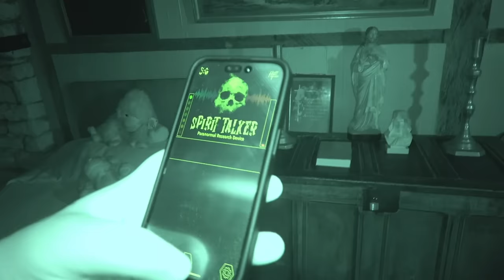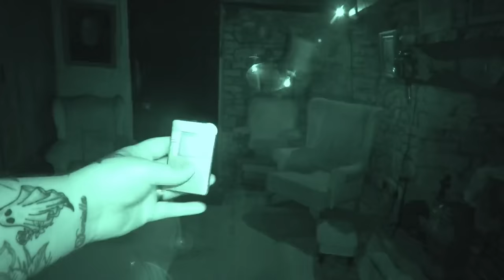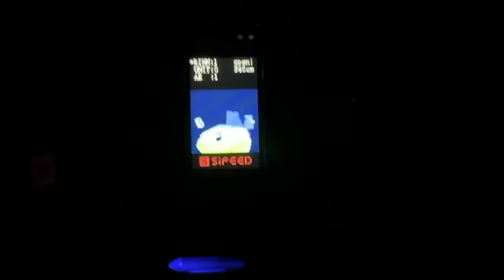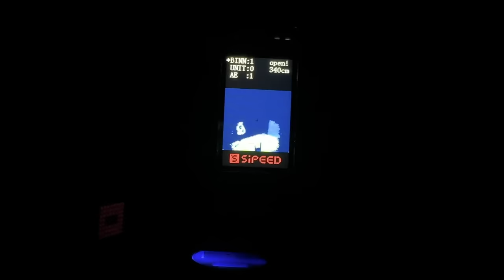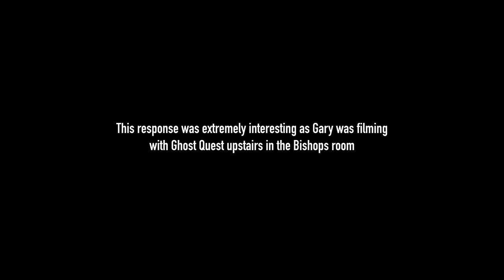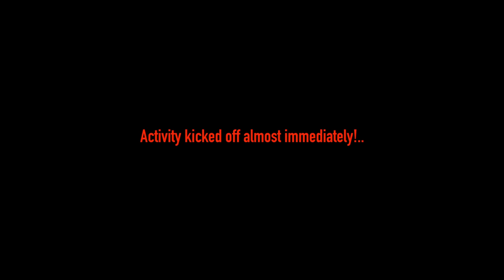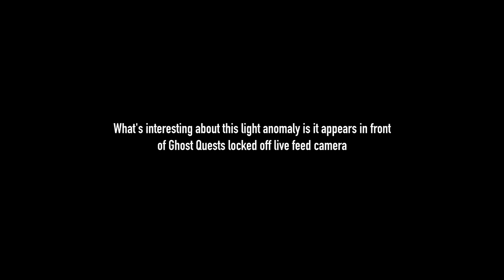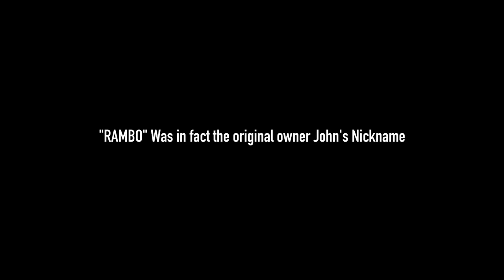Our Night at England’s Most Infamous Haunted House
Real paranormal activity inside the infamous and extremely haunted Ancient Ram Inn. This location is known worldwide for being one of the world's most haunted locations. Not only is it haunted by a plethora of active entities, it is also said to be the home of something very dark and Evil.